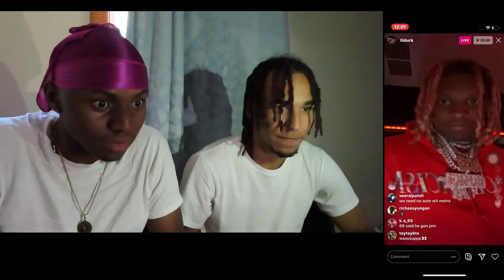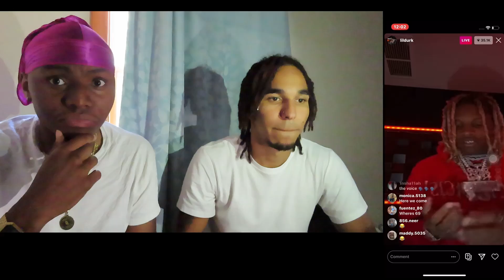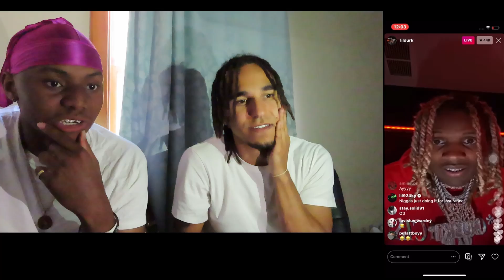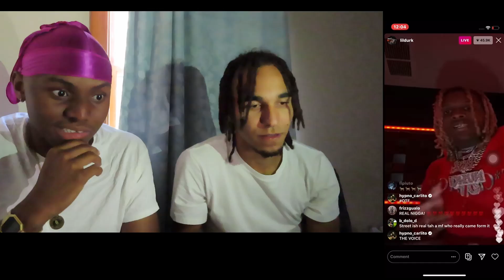6ix9ine Got Canceled By Lil Durk!!!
@Bryson The Illest

👻Sc: Pearsond123